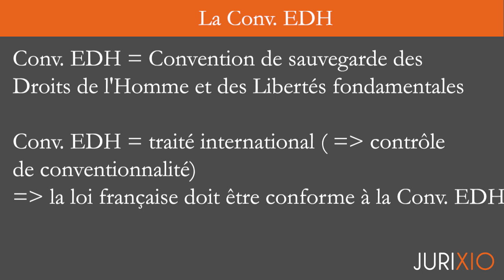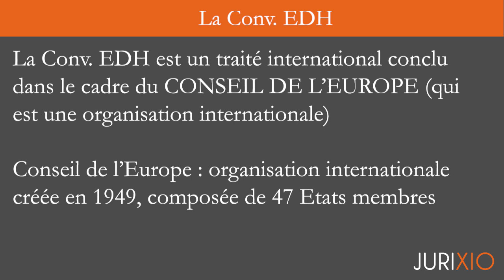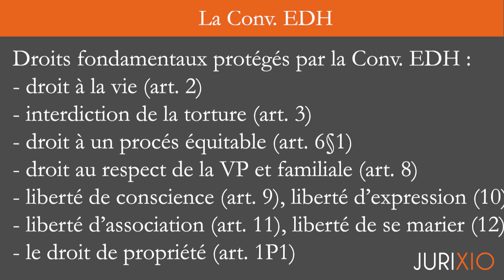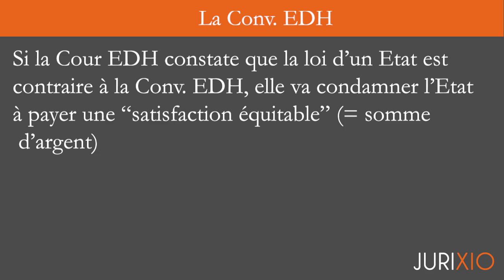La Convention européenne des droits de l'homme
Cliquez ici pour accéder au pack intégral de 50 fiches d'introduction au droit

QUI SUIS-JE ?

À bientôt ;)